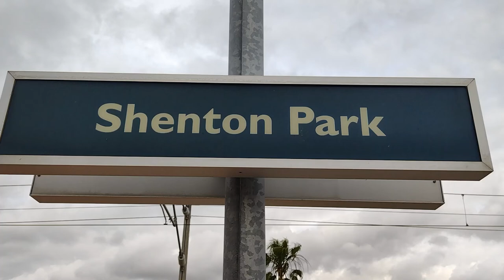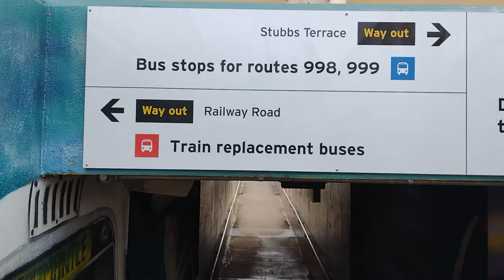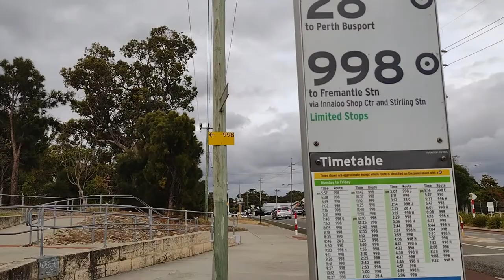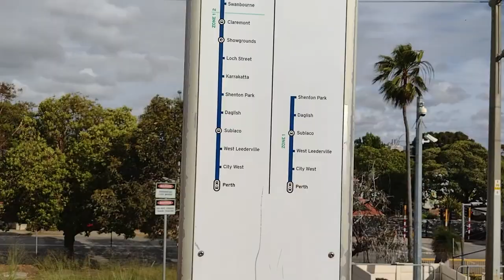Shenton Park Station (56)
The busy hut station five stops out on the Fremantle Line: Shenton Park.
Sorry for the sound being too quiet on this one, I used a different recorder and it didn't work out well. Also, I forgot to put the stars in when I rated it. Minor detail, doesn't matter.

Since the Airport Line opened on the 9th of October 2022, this station is now constantly served by B-series trains which run between Claremont and High Wycombe. To see updated train clips of Airport Line trains at this station, please refer to this video and navigate to this station by using the timestamps in the description/chapters in the video.

Turn on subtitles! They've been edited.